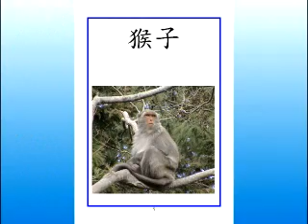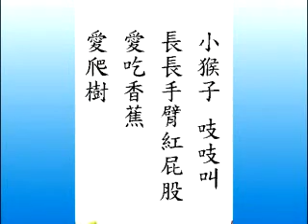UntitledWM 05 猴子